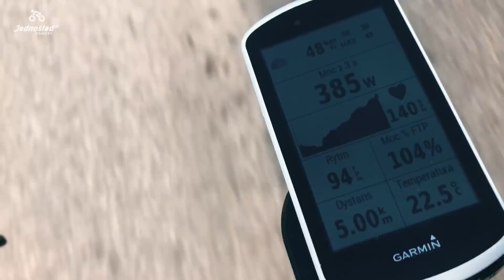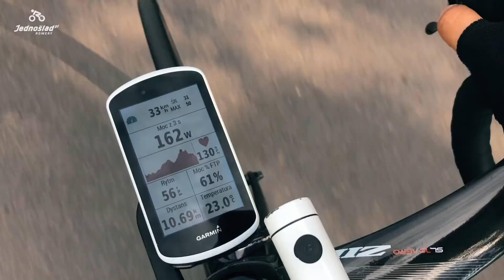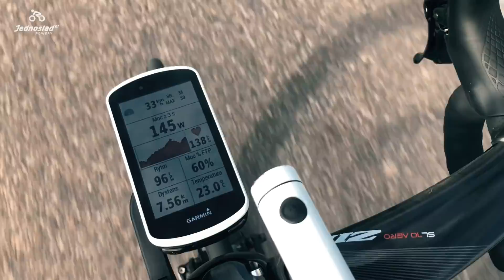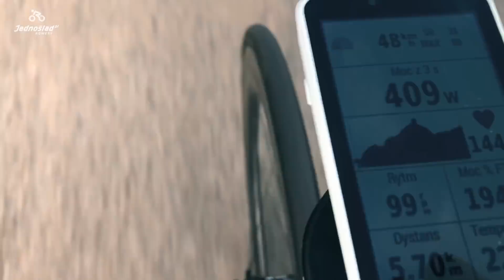Czym grozi jazda na rowerze ze złą kadencją? Jak poprawić tempo pedałowania?